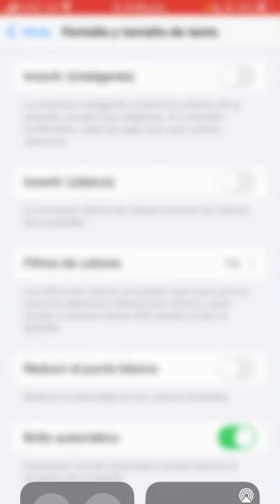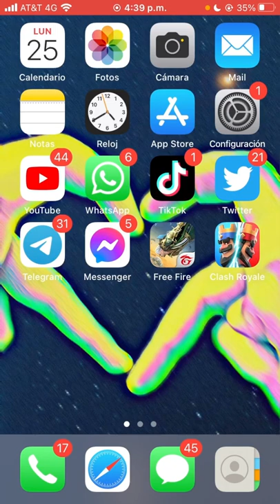Cómo desactivar el brillo Automático en todos los iPhone correctamente